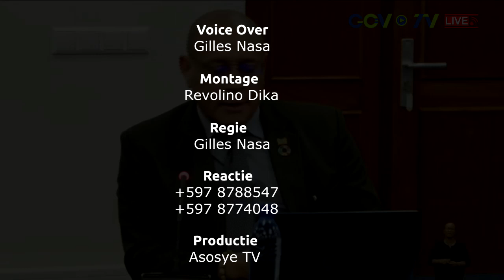Mac Andrew vindt overleg met sociale partners belangerijk